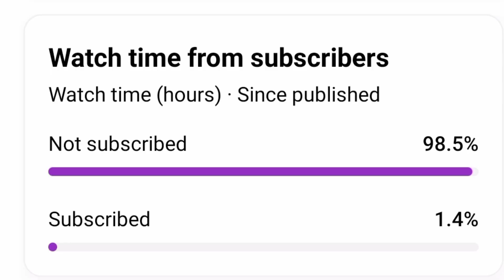VALORANT Leaks New Charges?.....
valorant Map Add and Remove